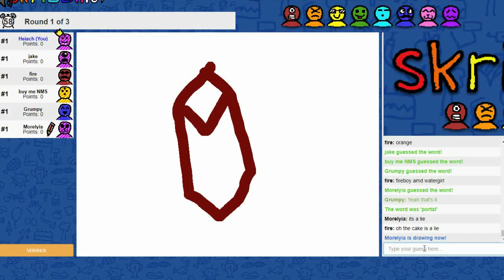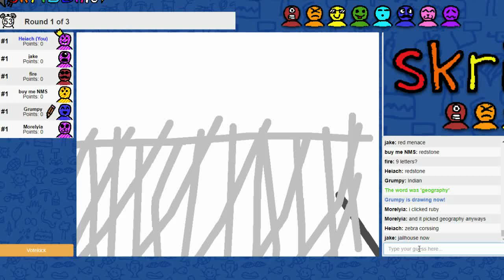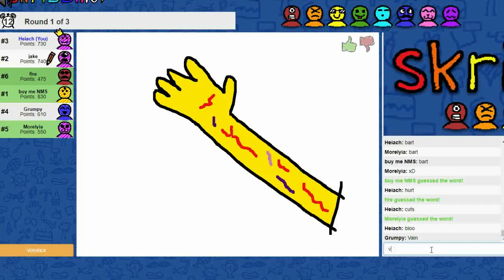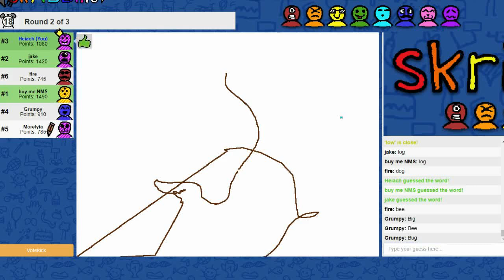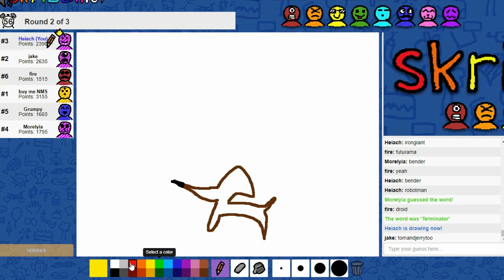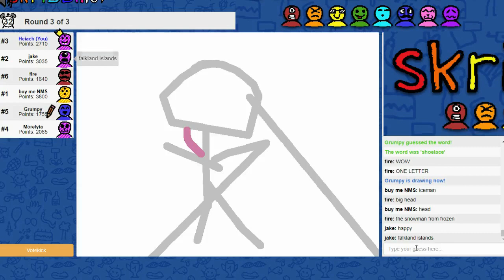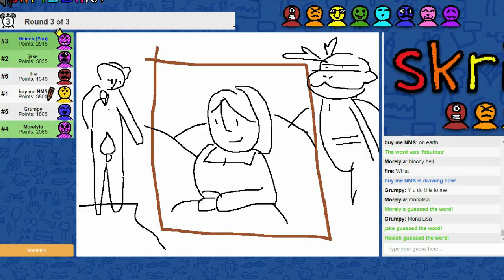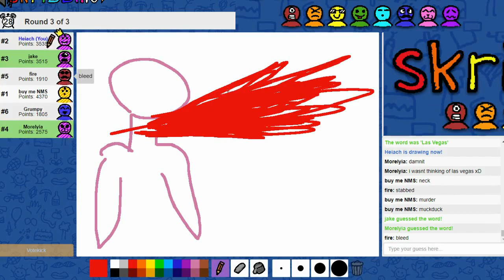Skribbl.io With Heiach & Friends - #15 Chihuahua In The Netherrack!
Sometimes me, my friends & my viewers get an urge to just draw! So here are all of the silly moments we got up to during our Skribbl.io streams. I hope you enjoy!